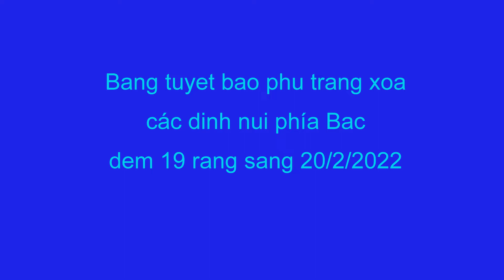Chiêm ngưỡng hình ảnh băng tuyết bao phủ các đỉnh núi phía Bắc đêm 19 rạng sáng 20/2/2022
Đêm 19 rạng sáng 20/2, tại các vùng núi cao như Phja Oắc (Cao Bằng), Mẫu Sơn (Lạng Sơn), Mèo Vạc (Hà Giang) xuất hiện băng giá do nhiệt độ giảm sâu dưới 0 độ C.
Sáng nay (20/2), nhiệt độ tại khu du lịch Mẫu Sơn, huyện Lộc Bình, tỉnh Lạng Sơn, giảm xuống âm 1,2 độ C, có mưa nhỏ, băng đang đông kết trên nhà cửa, cỏ cây. Còn trên đỉnh núi đá vôi Phja Oắc (Cao Bằng), cây cối cũng khoác lên mình một màu trắng tinh khiết, lung linh